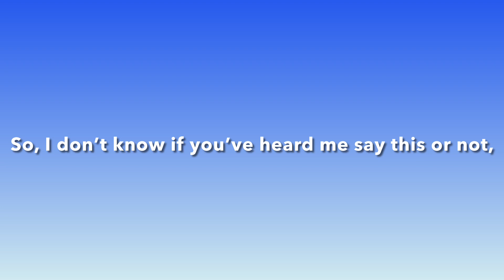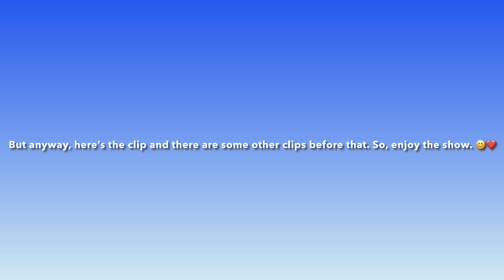Dancing To The Fruit Salad Song As A Baby! 😊❤️